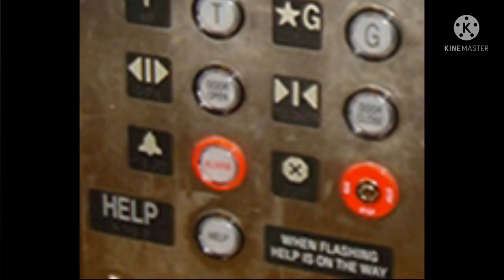Rantaro, Kokichi, and Shuichi Stuck in an Elevator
Rantaro, Kokichi, and Shuichi Stuck in an Elevator / DRV3 / -MochiCookieX-

Characters: Rantaro Amami, Kokichi Ouma, Shuichi Saihara, K1-B0

Alternate title: Keebo’s First Appearance

Programs Used: Gacha Club, Kinemaster
Days: 2
Fandom: Danganronpa V3